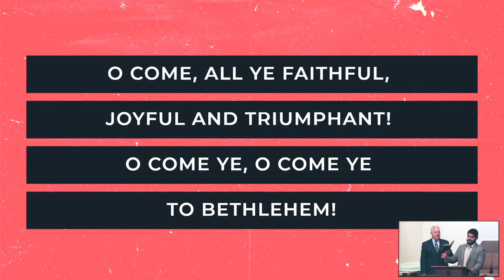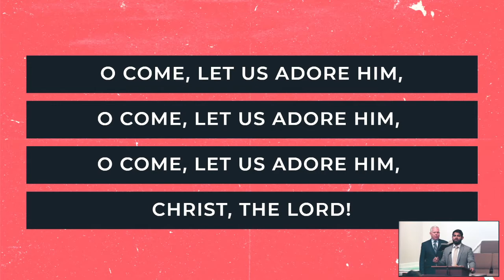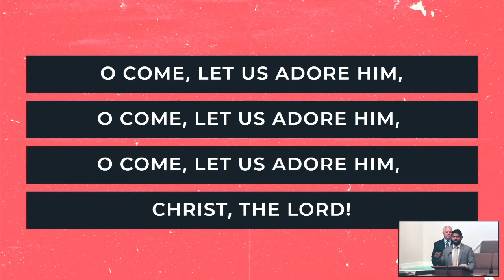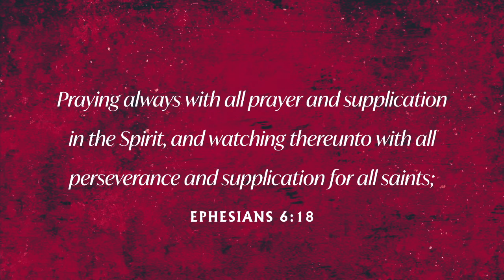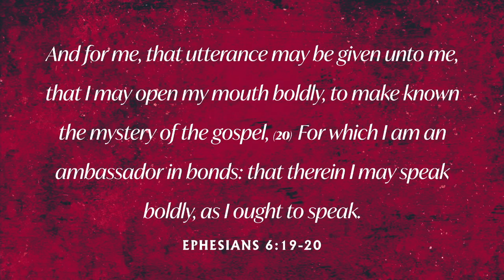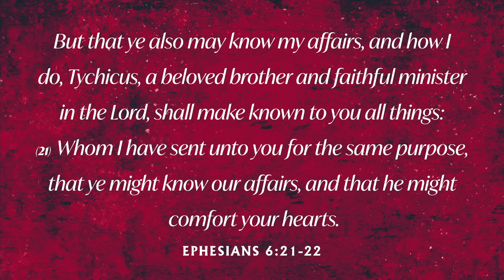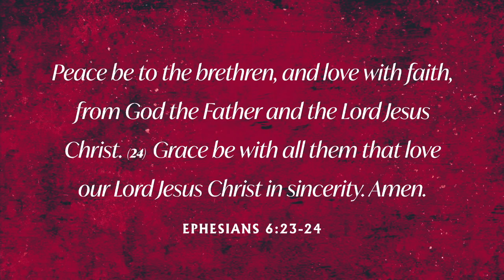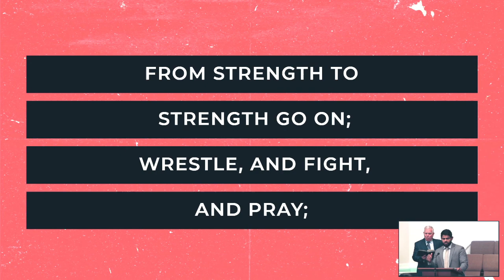Pastor Brown: "A Solider's Prayer Life" | 12.6.20